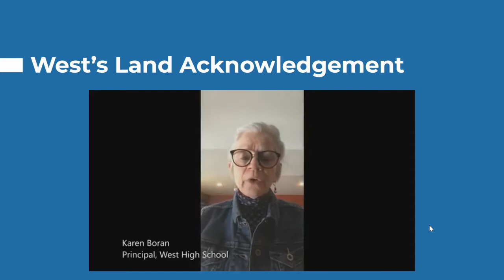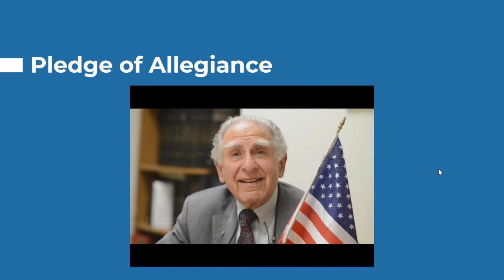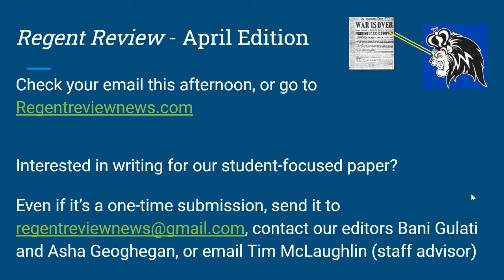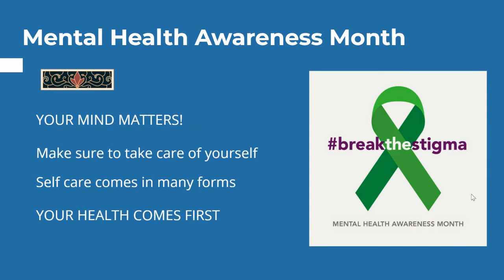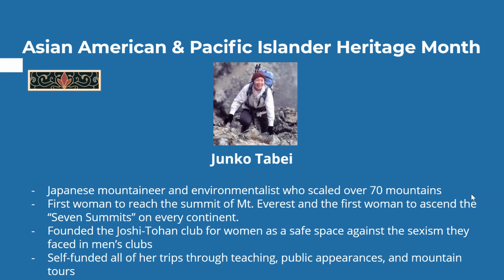West High Daily Announcements 5.6.2021